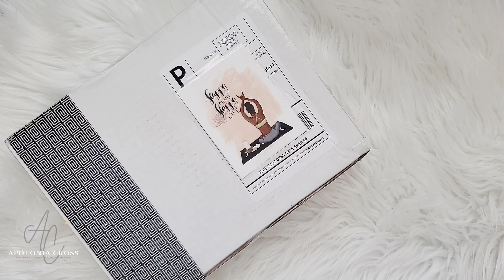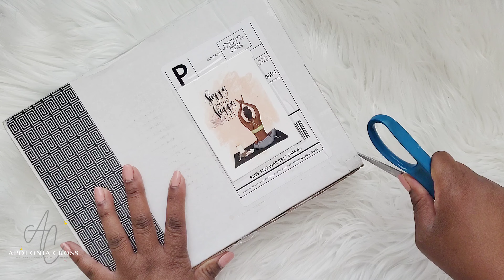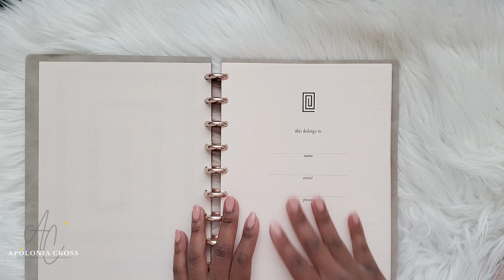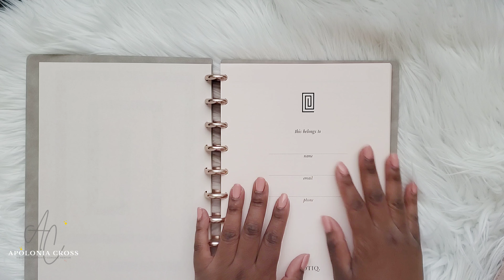Unboxing NOTIQ|Stone Croc Discbound Notebook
Hey guys! So excited to be Unboxing my Notiq happy mail with you all and adding this Stone Croc Discbound notebook to my planner and journaling line up.

Hope you guys enjoy and it gives you some inspo to add to yours as well.

**ADDITIONAL PLANNERS IN MY 2021 LINE UP**

Classic Catchall Happy Planners
-Master Personal To Do/Home planner (Leopard Everything Horizontal)
- Social Media Planning (Repurposed 2020 Monthly Layout)
-Personal Development and Growth  (Good Habits Vertical)

Wellness Planner
-Repurposed 2020 Stargazar Classic Happy Planner (Monthly Layout)

NOTIQ - Notiq.com
This is where I get ALL my planner covers from!

Luxurious Lifestyle Planner Budgeting system - Apolonia20 to save you 20%

90x Goal Planners - Great for helping achieve personal and business goals in 90 days

Editing Software
-Power Director

Filming Desk Riser
FLEXISPOT Height Adjustable Standing Desk Converter | 35 inch Stand Up Desk Riser, Black Home Office Desk Workstation for Dual Monitors and Laptop
FlexiSpot -t.ly/CH5f

On the Blog all things lifestyle, wellness, and planning

Join the Plan Her way to fit community
Start your health and wellness journey and download your free printable

You can be sure that you will NEVER pay more when buying a product through my links. I’m also a girl who LOVES a good discount and do my best to ensure that the discount codes are provided along side the link so that you can also take advantage of the sale. Once again thank you SO MUCH for your purchases and I hope you enjoy these products and services as much as I do!